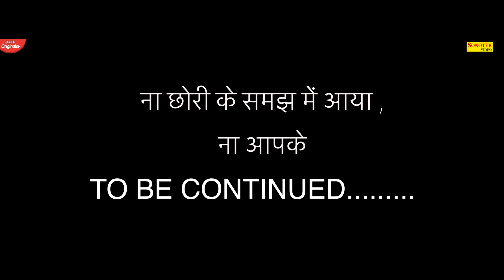Meri Aashiqui | Pranjal Dahiya New Song | New Most Popular Haryanvi Songs Haryanavi 2020 | Sonotek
Sonotek Cassettes Present “ Meri aashiqui ” a Latest New Haryanvi Song 2020. We present to you “Meri aashiqui” Song by Surender Romio Directed by " Director Name" Featuring Pranjal Dahiya  exclusively on Sonotek.

Title Song :- Meri aashiqui
Album : - Pranjal Dahiya Joke Box
Singer :- Surender Romio
Artist :- Pranjal Dahiya
Lyrics :- Surender Romio
Music Director :- Gr